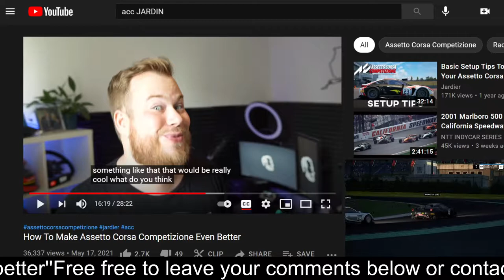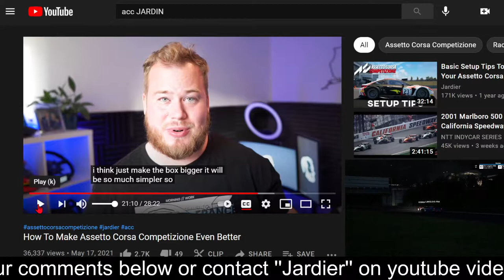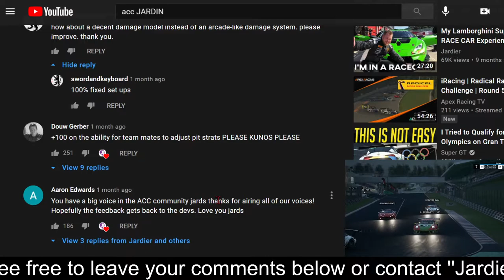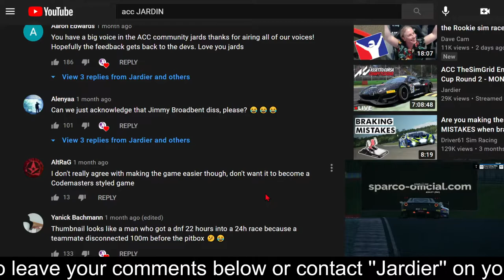Part 2 Reactionary of ''ACC Improvements'' by Jardier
Follow Jardier -
Reactionary of ''ACC Improvements'' by Jardier

Follow - promoter of gamers and devs

Going to make this video nonmonetary for the sake of using someone else material.